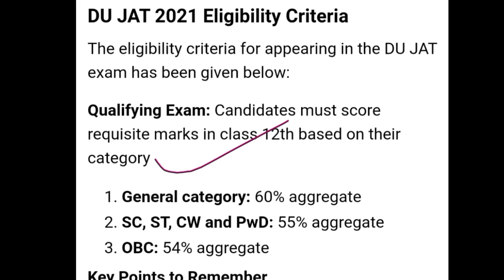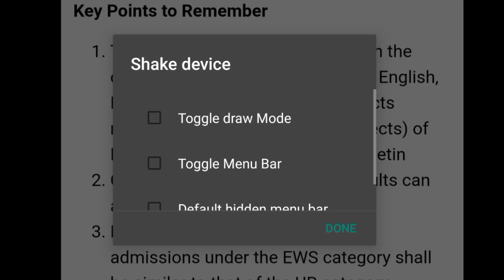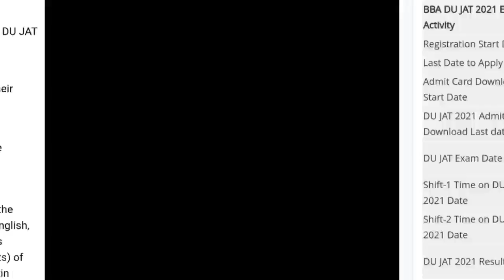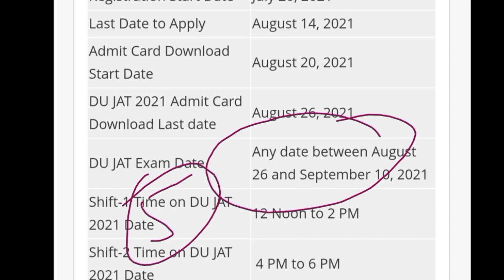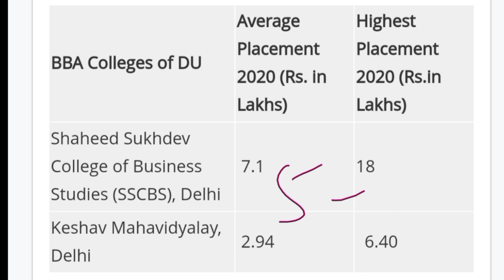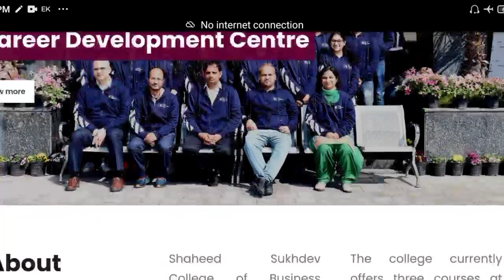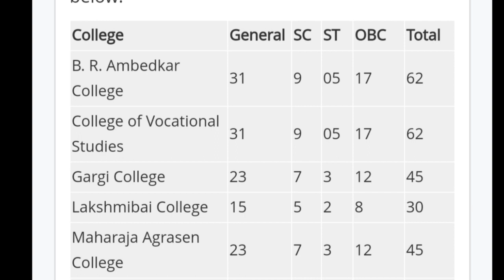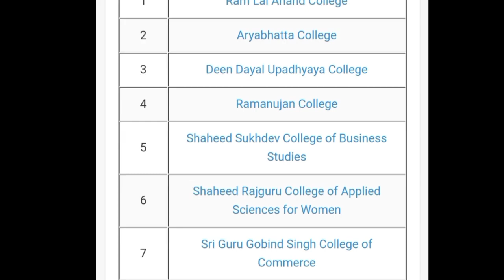How to take Admission in Delhi University with JAC Board | DUJAT | JAC Board Exam 2021 News Today 🔥🔥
Hi, I am Shubh Sir, in this Video I am giving you a very good update-- Now JAC Board Students Can Take Admission in Delhi University 🔥🔥

BBA + BBE + BMS Course Details:

Validity : From the day of Enrollment till your college admissions.

1) It is a video course which includes HIGH DEFINATION video lectures made by our highly experiemced teachers.

2) You will get an ID & password, you can login and study anytime on the website.

3) Briefed Video lecture that will save your time,
Means in less hours you will get to learn more.

4) Video lecture of Higher Mathematics, Basic Mathematics, Logical Reasoning with full practice questions with answers.

5) Full Material on English Grammar, English Vocabulary, Static GK, Business Awareness, Current Affairs.

6) Weekly Test, Quizzes for better learning.
Full length mock tests on latest pattern with detailed solution and analysis from SSCBS students.

7) Get the best guidance from our mentors from Shaheed Sukhdev College of Business Studies.

8) Get a personal Mentor from your dream college.

You will get almost same material from every institute but not the same guidance and mentoring as we provide in the most affordable price.

PRICE of the Crash Course :- Rs. 2,400 only.

DUJAT 2021 Exam, CUCET 2021,Central Universities Common Entrance Test, Delhi University Joint Admission Test (DU JAT)

Jharkhand Board ke students Delhi University me kaise admission le,
JAC Board se Delhi University Admission